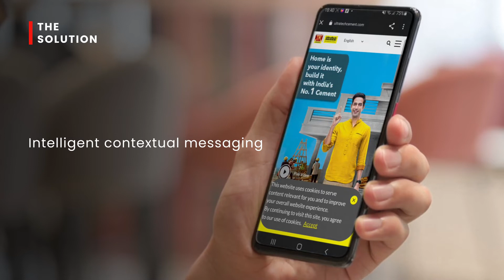UltraTech Cement improves brand awareness among home-builders PAN-India through contextual messaging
As the world’s third-largest cement producer (excluding China), India-based cement manufacturing company UltraTech Cement has pioneered several solutions in the field for years and constantly innovated based on the needs of Indian home builders to provide them with unique offerings to help build their homes. The brand partnered with Mindshare and InMobi to reach a diverse audience in with contextual messaging, witnessing a growth in the number of visits and achieved 5 times higher CTR compared to the industry benchmark - recording a 14.29% impression rate.